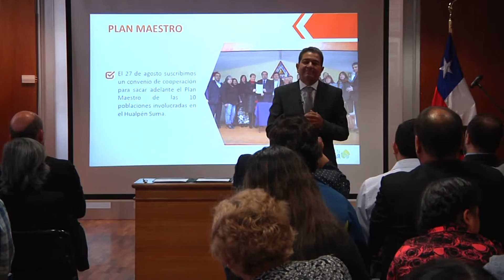Balance positivo del Plan Hualpén Suma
El proyecto, a mediano y largo plazo, contempla una inversión de 100 millones de pesos.